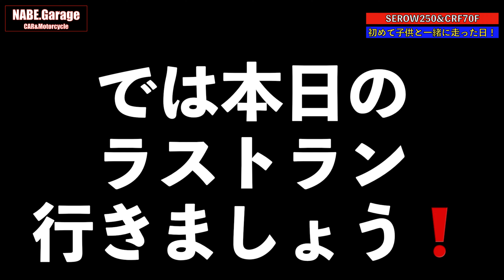【セロー250&CRF70F】猿ヶ島オフロードをバイクで子供と初めて走る❗️(YAMAHA SEROW250 DG17J)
いよいよこの時がきた❗️セローを購入した最大の理由は子供と走るため‼️よろしければ見て下さい😆